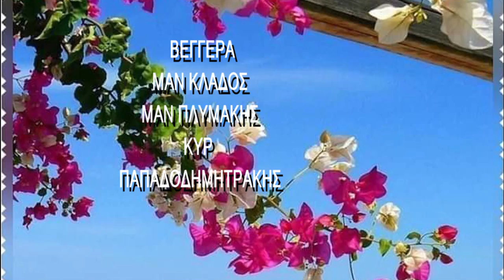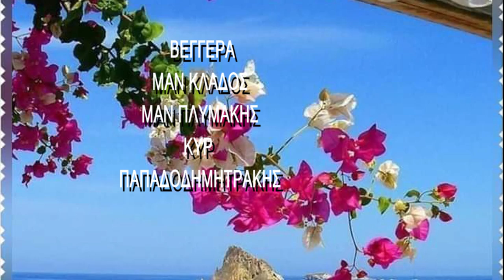Νο1 ΒΕΓΓΕΡΑ ΣΤΙΣ ΑΚΡΟΓΙΑΛΙΕΣ ΚΥΡ ΠΑΠΑΔΗΜΗΤΡΑΚΗΣ ΜΑΝ ΚΛΑΔΟΣ ΜΑΝ ΠΛΥΜΑΚΗΣ